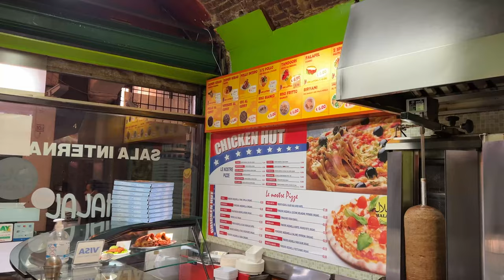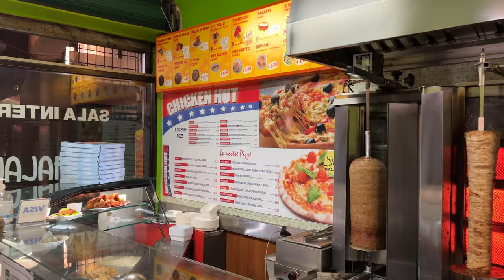GENOA ITALY TRAVEL GUIDE 4K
This is a travel guide for Genoa Italy, also known as Genova. In this tour around Genoa we explore the top attractions and things to see and do while visiting Genoa Italy. We start out at the Plaza Ferrari, then head towards the water front and walk around during sunset. We also check out the cruise port and have some dinner down on the waterfront.

Genoa Italy (Timestamp)
00:00 Intro
0:24 Piazza De Ferrari
0:43 Tunisia Ferry
1:30 Walking downtown Genoa
1:57 Christopher Columbus House
3:00 Souvenir shops
5:01 Walking to the waterfront
6:23 Waterfront
6:49 Big ships and boats
8:00 Sunset
8:14 Acquario di Genova
8:20 Centro Congressi
9:03 Food stalls
10:00 Food trip
13:41 Piazza Giacomo Matteotti
16:03 Restaurante Brasseria